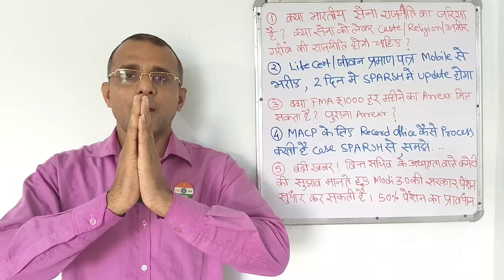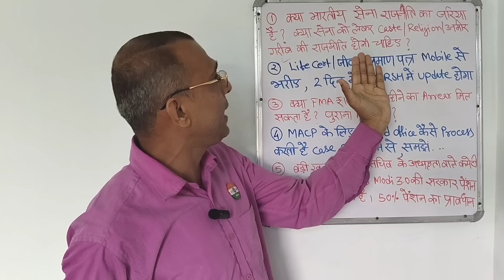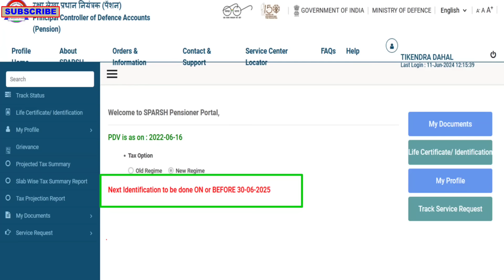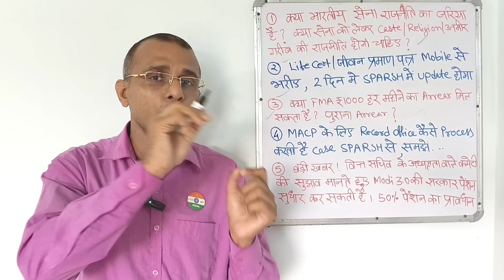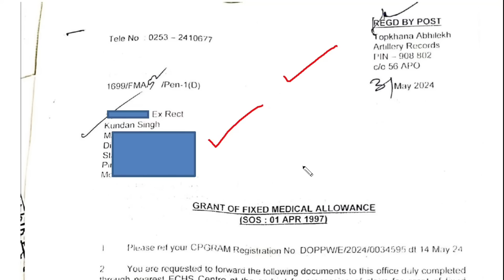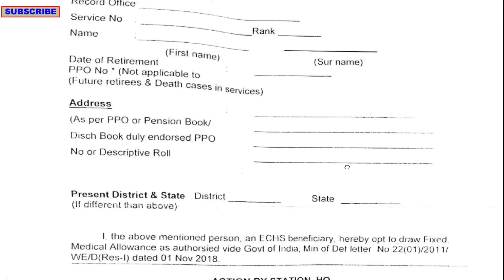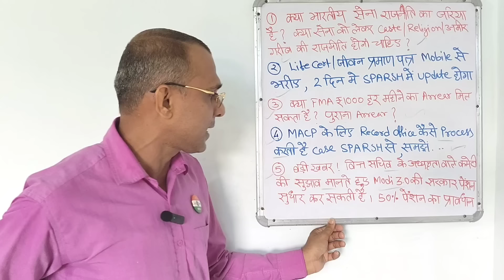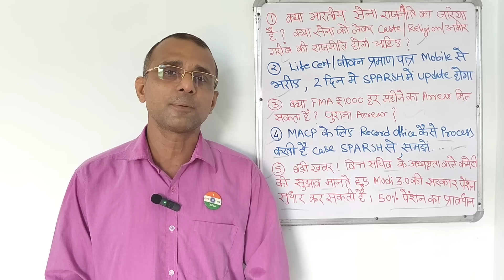FMA का 1997 से Arrear! Pension सुधार को लेकर Modi 3.0 Active, SPARSH से MACP, Mobile से Life Cert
What is the meaning of macp?
Who are eligible for MACP?
How is macp calculated?
What is a macp in a court case?

What is sparsh in defence pension?
How can I check my pension in Sparsh?
What does sparsh stand for?
What is DLC in Sparsh Defence pension?

Pensioner Login
Jeevan Pramaan is a biometric enabled digital service for ...
Download
Locate a Centre
Digital Life Certificate for Pensioners. A- A A+ High ...

Is fixed medical allowance 1000 to 3000?
How much is fixed medical allowance?
Who is eligible for FMA?
What is FMA in salary?

How can I get 50000 pension per month from NPS?
What is the difference between NPS and employee pension scheme?
How much pension is given in NPS?
What is the difference between NPS and DCPS?